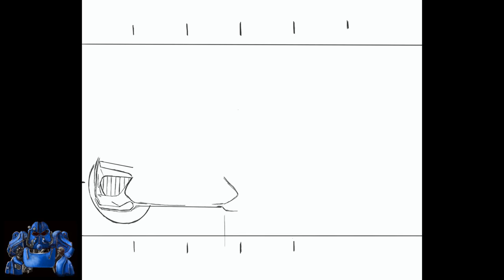SBA A0151: BMW M2 Manhart Edition - Realistic Car Drawing using Procreate!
🎵 Track Info:
Title : Bucket List
Artist : Doug Maxwell, Jimmy Fontanez
Genre : Hip Hop & Rap
Mood : Funky